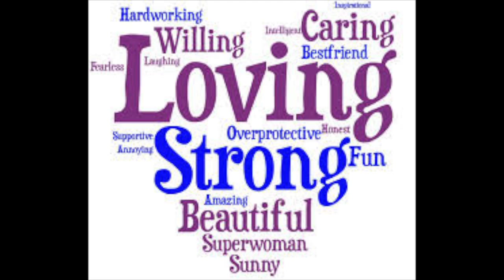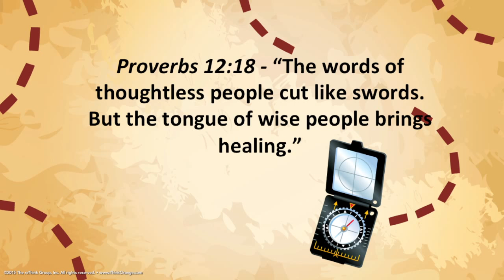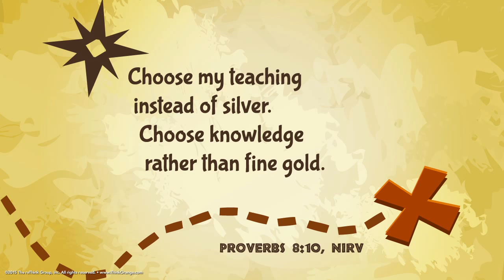Think before you speak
Sticks and stones can break our bones and words CAN hurt! Learn how we can be wise with our words by thinking before you speak.  share below how you can use your words wisely this week.